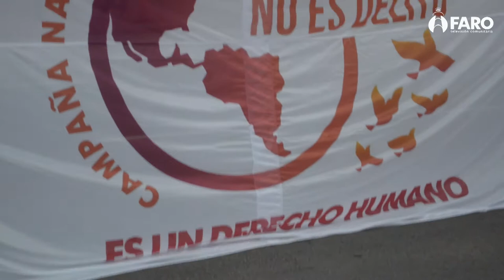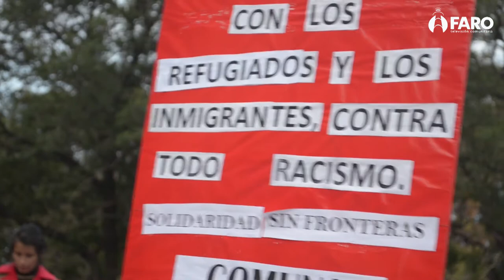¡Migrar no es delito!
Diversas organizaciones de la sociedad civil  reunidas  frente a la Embajada de EEUU en Buenos Aires, rodeadas por un fuerte cordón policial, para solidarizarnos con las madres y padres que fueron separadxs de sus niñxs por el gobierno de Donald Trump, en la frontera entre México y Estados Unidos.

Un total de 2342 niños y niñas fueron separados de sus familiares en la frontera con México por funcionarios estadounidenses entre el 5 de mayo y el 9 de junio, como resultado de la política de “tolerancia cero” contra la migración “ilegal”, según datos del Departamento de Seguridad Interna (DHS) de Estados Unidos.

Repudiamos y denunciamos internacionalmente las políticas xenófobas, discriminatorias y restrictivas que criminalizan la migración y violan los derechos humanos.

¡Ningún niñx sin su familia!
¡Ninguna familia detenida por migrar o solicitar asilo!
¡Si tocan a unx, respondemos todxs!